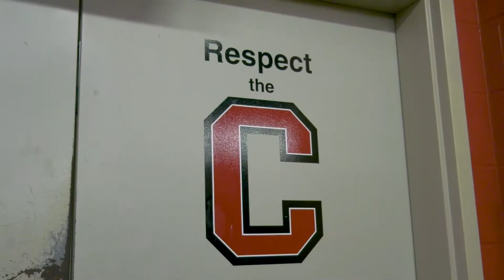2021 Cornell Big Red Football Intro Video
If you can't be in the stands at Schoellkopf Field this season and look up at the video board as the Big Red runs onto the field before games - here's your chance to watch the 2021 intro video!

(🎥 : Rachel Booth/Cornell Athletics)